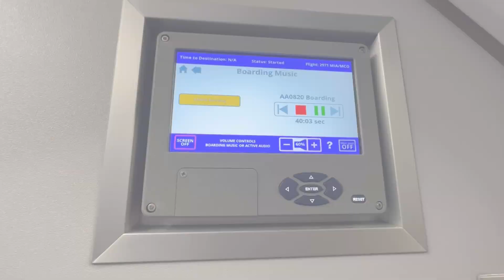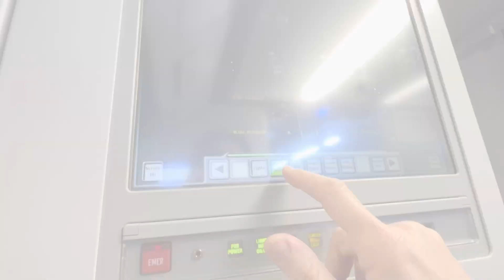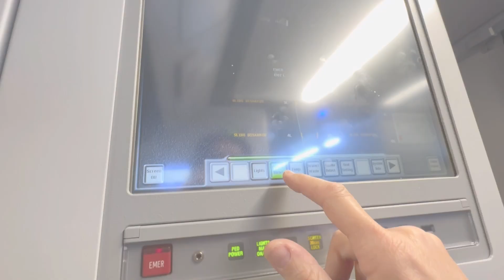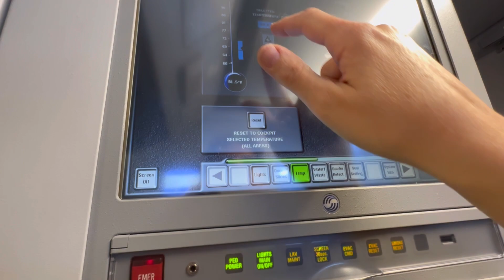VOLO BREVISSIMO - ON DUTY ALL NIGHT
Volate con me di notte per il famigerato turno ODAN (on duty all night). Il volo e la sosta saranno così brevi da far volare letteralmente il tempo!

Video girato 22-23 febbraio 2023

SHOP GADGET:
Per ordini con spedizione in Italia: